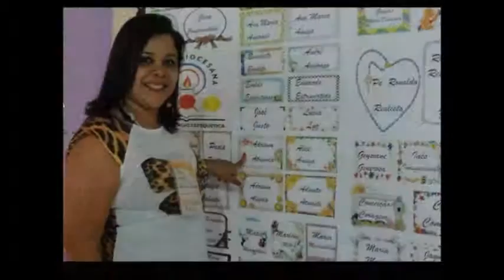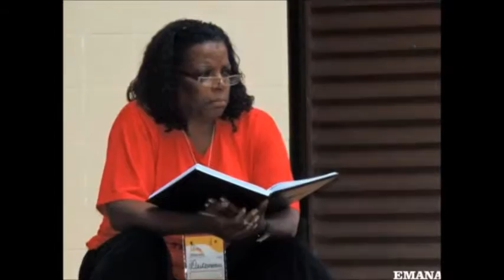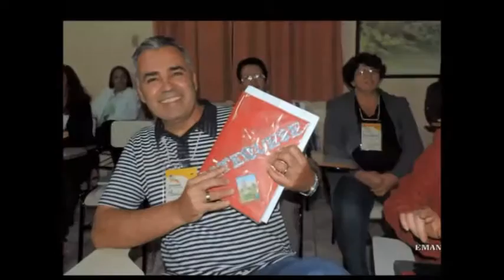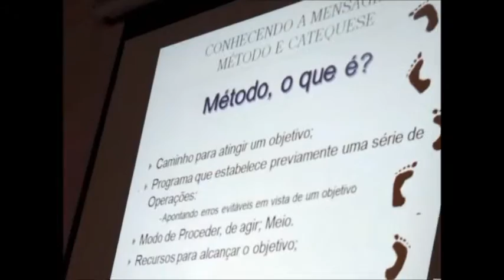Escola Diocesana de Atualização Catequética 2015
Melhores momentos da Escola Catequética ao som de Vander Lee- Meu Jardim e Milton Nascimento e Simone- Encontros e Desencontros.